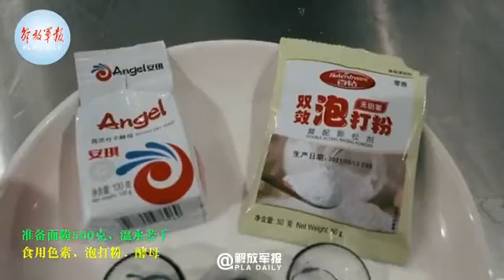羡慕了！军营炊事班实现一人一墩#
听说最近一墩难求？但这难不倒多才多艺的战士们。近日，第77集团军某旅炊事班的战士们制作了独具特色的面点版冰墩墩，为冬奥助力。学起来，冰墩墩自由不是梦！（解放军报微博·中国军号出品）